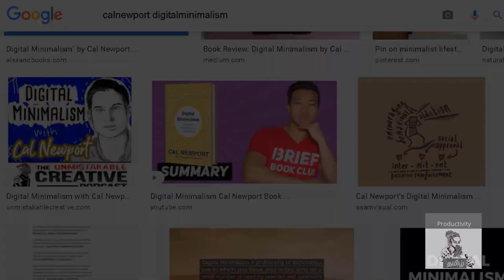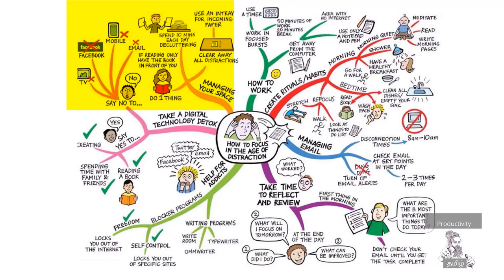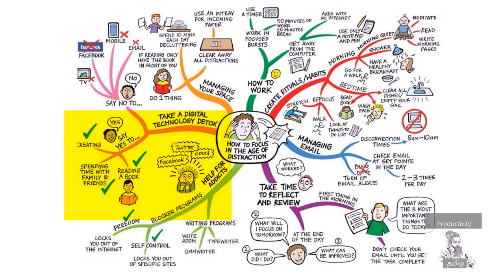டிஜிட்டல் மினிமலிசம் கத்துக்கலாம் |Mobile Addiction |Productivity Tamil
This podcast is based on the books deep work and Digital Minimalism by CalNewport.